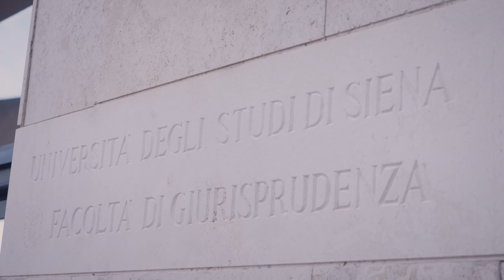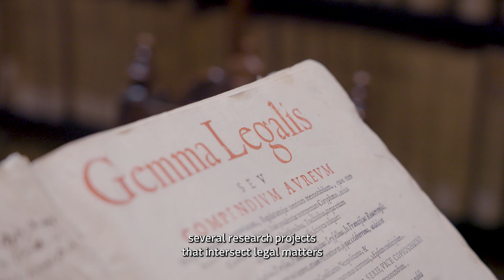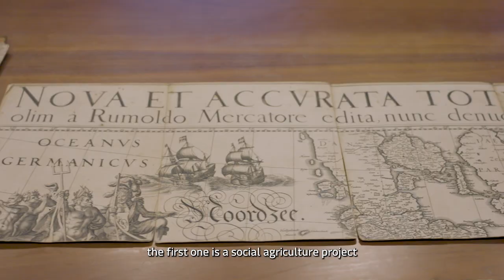Dipartimento Giurisprudenza - ITA (con sottotitoli in inglese)